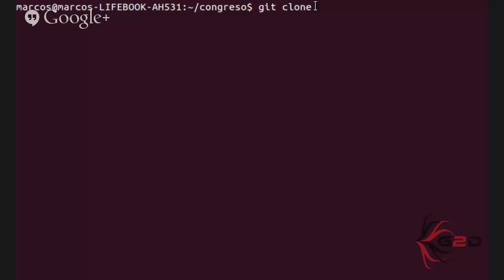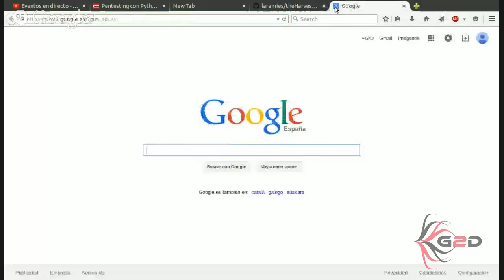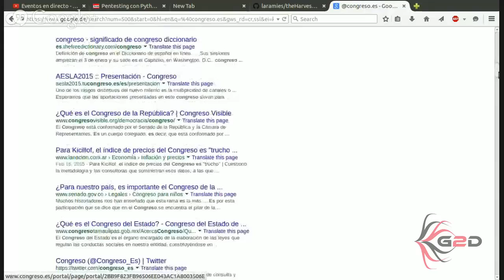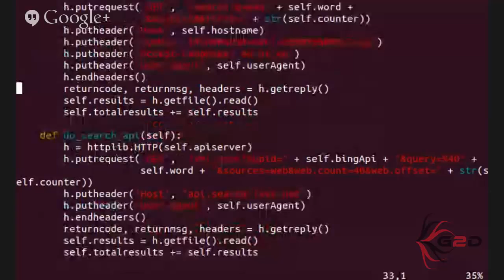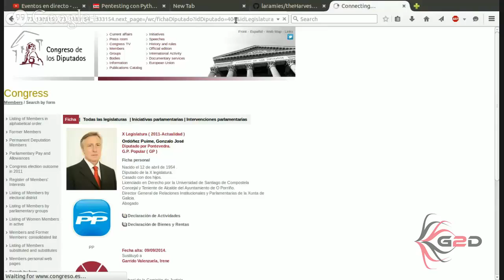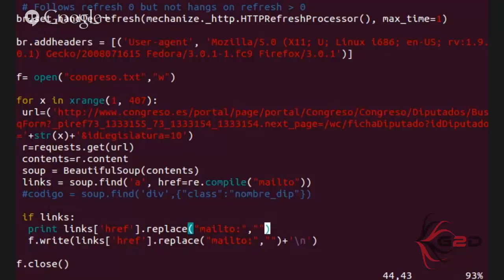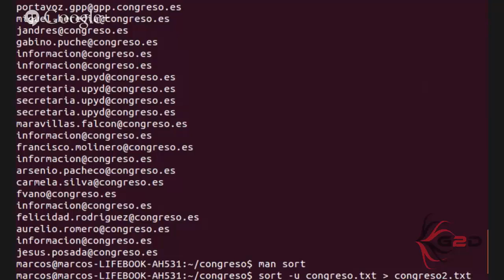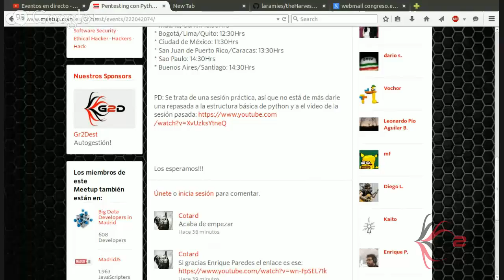Sesión 34: Pentesting con Python - Recolectando emails de un dominio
El contenido de este canal es meramente informativo por lo tanto Gr2Dest y sus integrantes no se hacen responsables por el uso que se le de a la información.